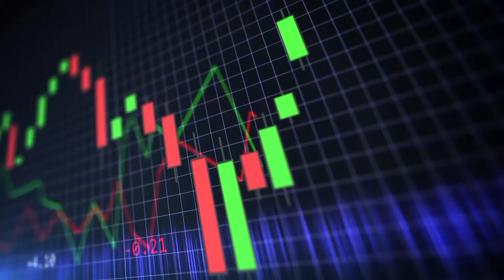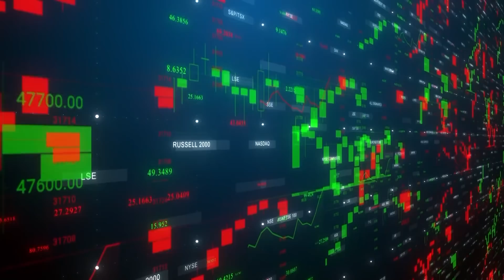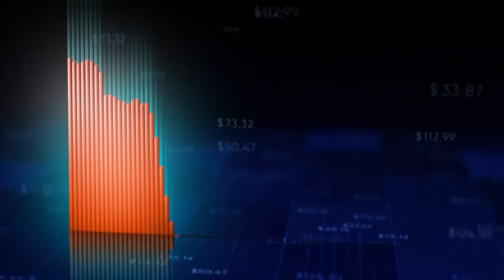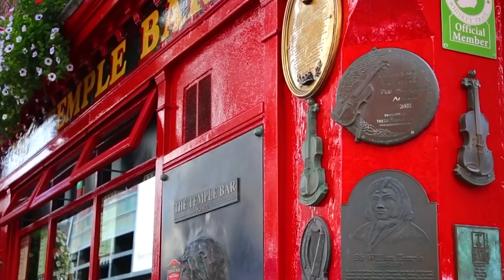Cómo El País Más Pobre De Europa Se Convirtió En El Más Rico En 30 Años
No hay muchos países en el mundo que puedan alcanzar un crecimiento económico de casi un 8%. Incluso China, no hace mucho tiempo, consiguió aumentar su PIB en "sólo" un 6,9% y espera mantenerse en este nivel en el mejor de los casos en los próximos años. Hace algunas décadas, la ciudad principal del país que hablaremos era un agujero de tercera categoría y se consideraba una ciudad atrasada y con pocos avances, con un desempleo y una deuda nacional monstruosos. Este país sólo tenía entonces un producto de exportación: las personas. Por eso, hay 70 millones de personas en el resto del mundo con raíces locales.